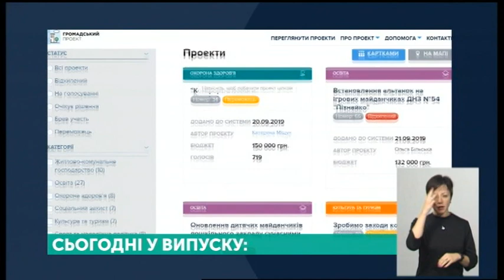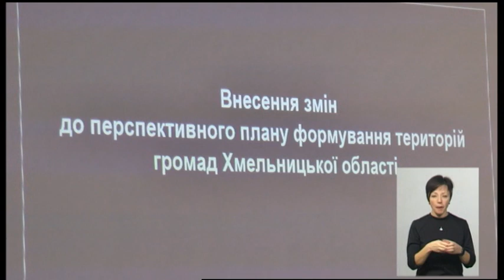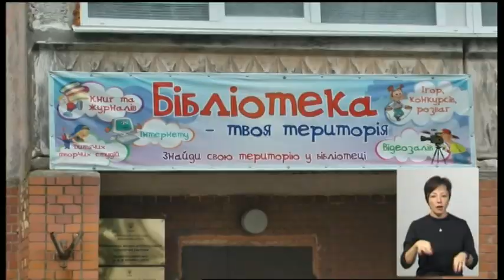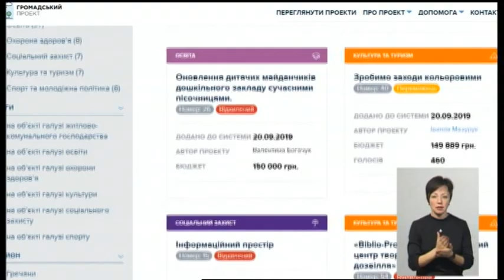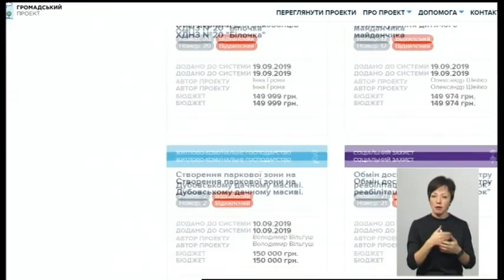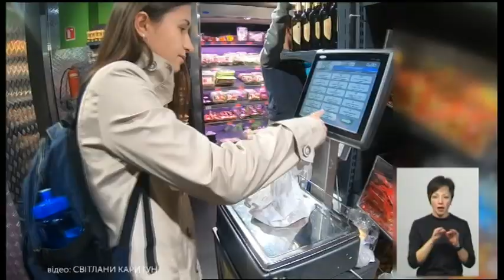29.11.2019. Новини. 19:00